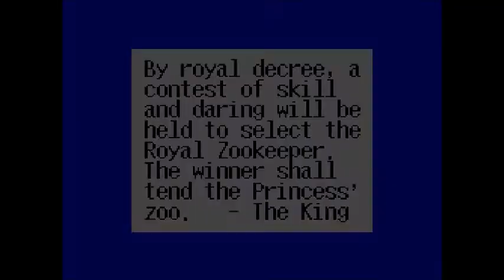Baku Baku Animal - Master System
Baku Baku Animal (do japonês ばくばくアニマル Baku Baku Animaru) é um jogo eletrônico do tipo quebra-cabeças criado pela Sega em 1996.

Caracteriza-se por ser um jogo de índole não violenta, de estilo infantil, logrando, no entanto, obter a atenção de jogadores de todas as idades, devido ao facto de ser bastante divertido, graças às suas regras de jogo, simples mas lúdicas (bastante próximas do popular videojogo Tetris), e ao facto de poder ser jogada entre dois utilizadores, o que aumenta a sua diversão.
Basicamente, o jogo consiste em duas colunas (espaços de jogo), uma à esquerda, outra à direita, na qual vão caindo lentamente vários bocados de comida e animais. O jogador controla os bocados de comida na sua coluna, e os animais em queda, movendo-os para a esquerda. direita ou baixo. Se um animal tocar no bocado de comida no chão que lhe seja correspondente, ou vice versa, aparece uma animação do animal a comer a comida, e ambos são eliminados dessa coluna. se algum bocado de comida ou animal tocar o tecto dessa coluna, o jogador que está associado a essa coluna perde o jogo, e o outro jogador ganha automaticamente.